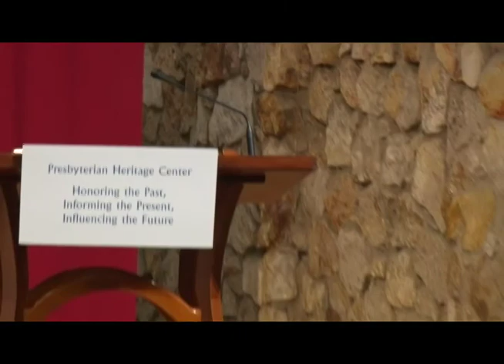"C.S. Lewis: Science and Technology" Hal Poe at the C.S. Lewis Symposium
Hear Hal Poe's talk, "C.S. Lewis: Science and Technology" from the C.S. Lewis International Symposium on the afternoon of November 7, 2019.

Biography:
Harry Lee (Hal) Poe serves as Charles Colson Professor of Faith and Culture at Union University in Jackson, Tennessee. Previously he served as vice president at Union and held earlier teaching and administrative posts at Bethel Theological Seminary in St. Paul, Minnesota.

Dr. Poe teaches, lectures, and writes about C.S. Lewis and the Inklings. His books include The Inklings of Oxford (Zondervan, 2009), as well as four books on science and religion. He is co-editor with his daughter Rebecca of C. S. Lewis Remembered (Zondervan, 2006) a book of recollections by the former students of Lewis. He has also written on the spiritual journey and conversion of Edgar Allan Poe in Edgar Allan Poe: An Illustrated Companion to his Tell-Tale Stories (Barnes & Noble, 2008) which won the Edgar Award in 2009, and Evermore: Edgar Allan Poe and the Mystery of the Universe (Baylor, 2012).

Dr. Poe serves on several boards, including the Edgar Allan Poe Foundation and Museum of Richmond, VA of which he was president for ten years, the American Scientific Affiliation of which he served as president, and the Christian Scholar’s Review. Formerly he served with the C. S. Lewis Foundation of Redlands, CA, and Oxford, England, with which he also worked as program director for the triennial C. S. Lewis Summer Institute in Oxford and Cambridge. He is the founder of the Inklings Fellowship and directs its annual Christianity in the Academy Conference and Inklings Weekend in Montreat, as well as its triennial Inklings Week in Oxford.

Dr. Poe is married to Mary Anne who serves as associate dean of the School of Social Work at Union University. They have two daughters: Rebecca who is married to Joshua Hays, and Mary Ellen.